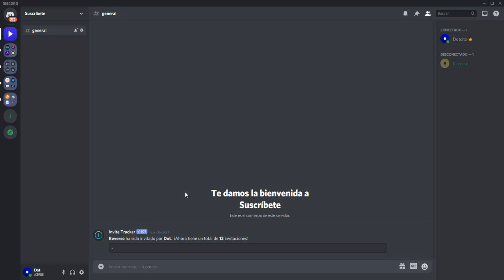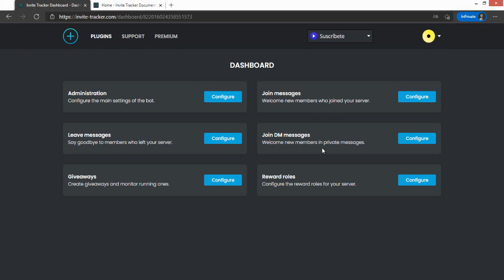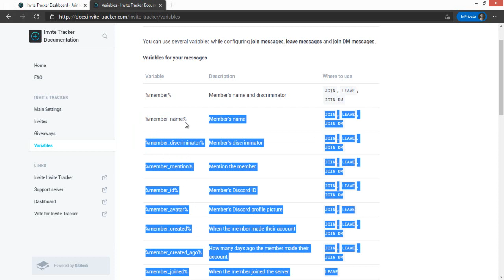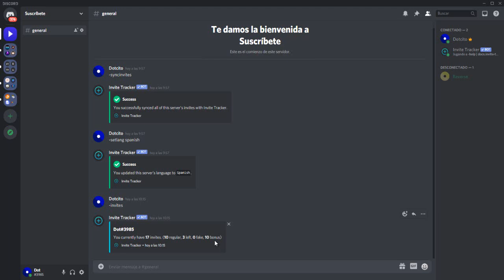👉 Como configurar INVITE TRACKER discord 🔥 Bot de INVITES para DISCORD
👉 Aprende a como configurar invite tracker en discord. ¿Cómo usar invite tracker discord? ¡Como configurar bot de invites para discord!
Nunca antes fue tan sencillo Utilizar bot de invitaciones para discord.

💡 Descripción ampliada💡
Hola, ¿Quieres saber como tener bot de invites discord? seguramente te preguntes ¿como configurar el bot invite tracker?  o  ¿como puedo usar bot de invites para discord?. ¡Ya no más preguntas! o ¿Sí?

Tienes alguna idea de ¿como utilizar invite tracker?, ¿Te gustaría aprender como tener invite tracker en discord? si la respuesta es sí, en este vídeo podrás aprender como configurar bot invites discord.

🔥 ¡Nuevo bot de invitaciones discord! La mayoría ya conocerá a Invite tracker el sustituto del bot plasma. Este nuevo bot invite tracker promete cumplir la mayoría de las necesidades del usuario al realizar sistemas de invitaciones para discord.

💡 Preguntas Frecuentes💡

¿Como obtener invite tracker discord?
Puede invitar a Invite Tracker en su servidor usando este enlace

¿Cuál es el prefijo predeterminado de Invite Tracker?
El prefijo predeterminado para Invite Tracker es -

¿Por qué Invite Tracker no responde a mis comandos?
En primer lugar, asegúrese de que el bot esté en línea. En segundo lugar, asegúrese de que Invite Tracker tenga los permisos correctos (el requerido, puede otorgar permisos de administrador).

¿Como puedo usar invite tracker discord?
Configure el mensaje de unión para el bot mediante su dashboard. La plantilla se encontrará en la descripción de este vídeo. Para tener correctamente el bot de invites discord!